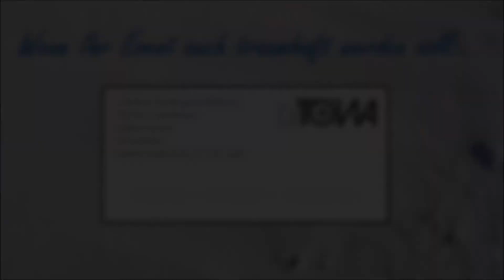Strandhochzeit Beachclub Bergen aan Zee in Holland • DJ Tobias Watzky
• Hochzeitsfeier im Juni 2016
• Location: Blooming Beach -Bergen aan Zee / Holland

INFO:
Mit der Erfahrung aus 20 Jahren und ca. 300 Events bin ich auch bereit für Ihre Veranstaltung!

Tobias Watzky, Baujahr 1983, wohnhaft in Münster.

Ich bin DJ seit 1996 und habe in dieser Zeit schon viele diverse Veranstaltungen beschallt:
Hochzeiten, Geburtstage, Zeltfeste, Karnevalswagen, Diskotheken, Firmenveranstaltungen, etc.

Mit den Top-Hits ab 1960 bringe ich jede Altersklasse zum tanzen.
Ausführliche Planung mit Fragebögen, persönliche Vorgespräche, Festpreise, hochwertige Technik und die Besichtigung Ihrer Lokation gehören für mich zum Service!

Ich lege Musik ohne Laptop auf!
Bei mir gibt es noch die "alte" DJ-Schule zu sehen. Einen DJ der hinter seinem Laptop sitzt und die Maus bedient bekommen Sie bei mir nicht.